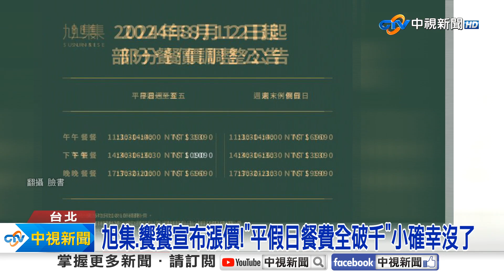旭集.饗饗宣布漲價!"平假日餐費全破千"小確幸沒了│中視新聞 20240709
受到不少人喜愛的高檔吃到飽餐廳漲價了！饗賓集團旗下的，"饗饗、以及旭集"，在臉書發出公告，下午餐時段將從990元漲價到1090元，千元以下小確幸消失，另外喜來登十二廚，也宣布有調漲計畫。